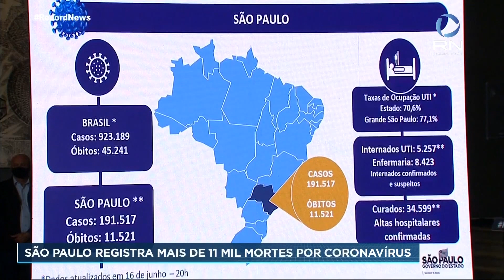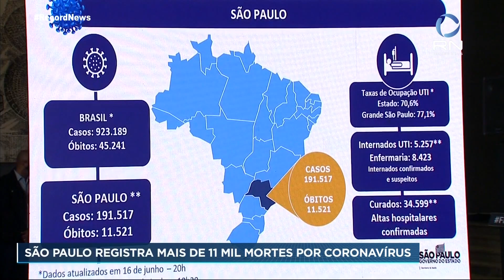São Paulo tem 191.517 casos confirmados e 11.521 mortes por coronavírus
O estado de São Paulo registrou nesta quarta-feira (17) um novo recorde de mortes por coronavírus confirmadas em 24h. Foram 389 mortes pela doença. No total, são 191.517 casos confirmados e 11.521 mortes por coronavírus no estado.